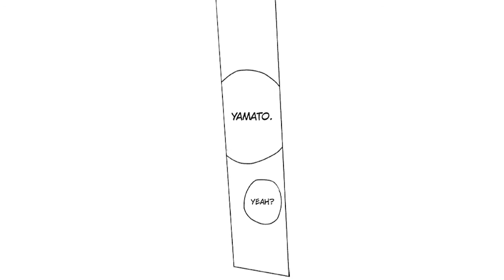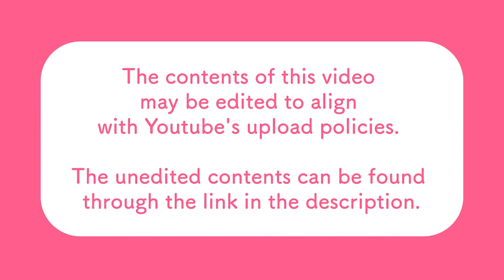Kiss Trap | Mature Romance comic Trailer - INTELFIN Comics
Title : Kiss Trap -A Gay Guy and a Girl Who Hates Guys!?-
Genre : Mature Romance
ⓒ Minatsuki Riko / INTELFIN